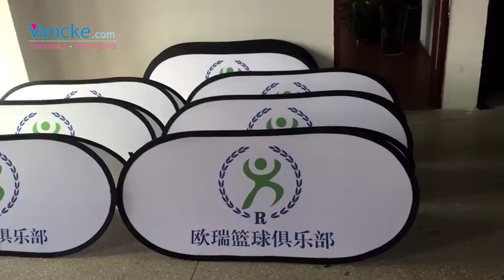Free design Free Shipping Custom cheap pop up banners